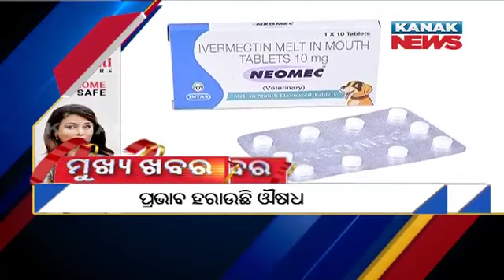5PM Headlines ||| 16th May 2021 ||| Kanak News Live